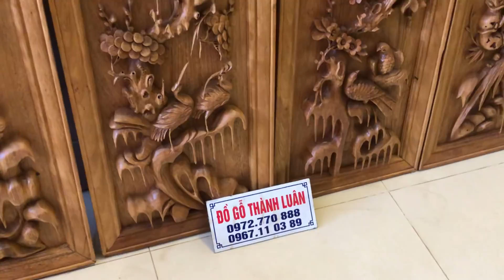Đồ gỗ thành luân:quý khách thanh oai Hà nội ký nhận tranh tứ quý gỗ gụ:20-5-2018